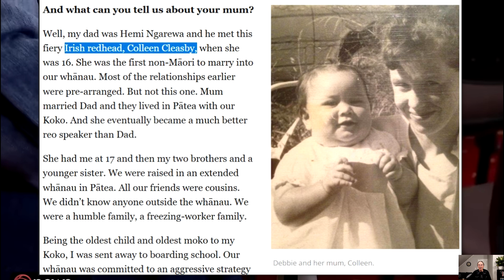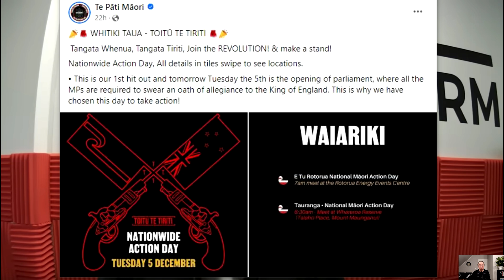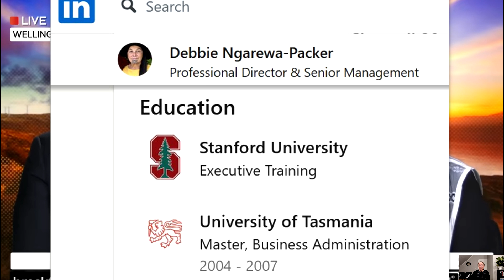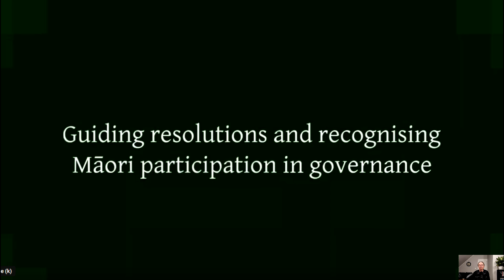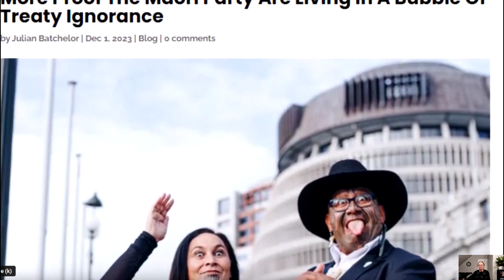New Zealand: The Hikois from Hell have begun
These hikois are not protests, they are totalitarian threats to our democracy